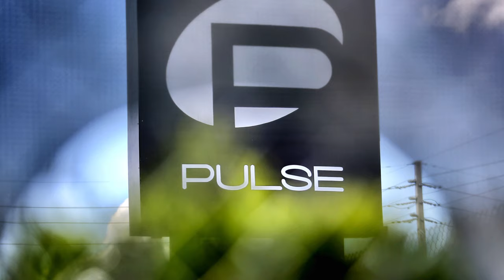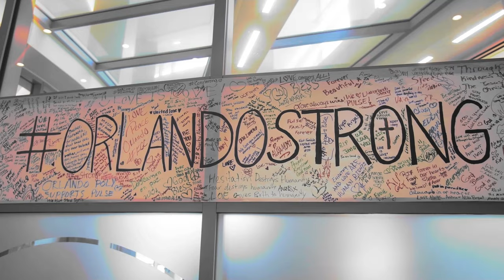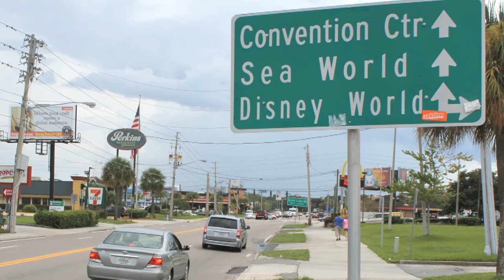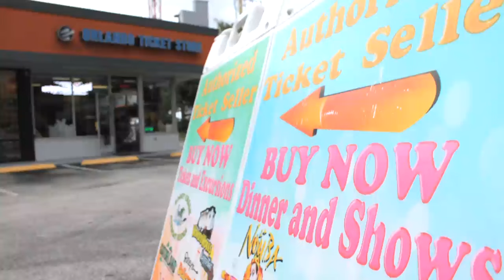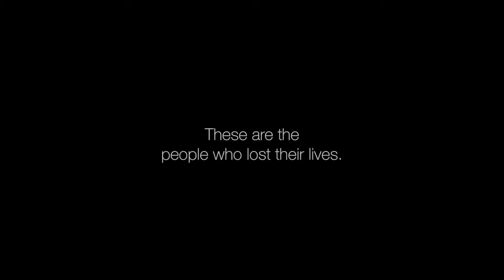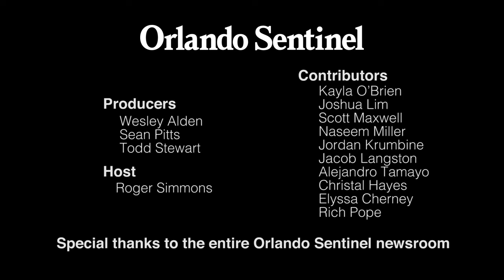OrlandoUnited: A Community Responds - Pulse nightclub shooting documentary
In the wake of the deadliest mass shooting in modern American history, the Orlando Sentinel focuses not on the gunman and the act of terror, but on the victims, stories of hope and how Orlando became a city forever changed. This tells the story of a community in its darkest hour, shining brighter than ever before.